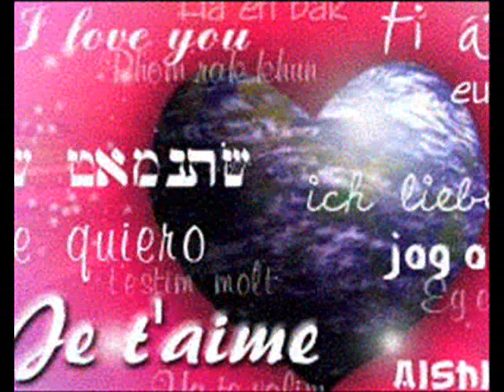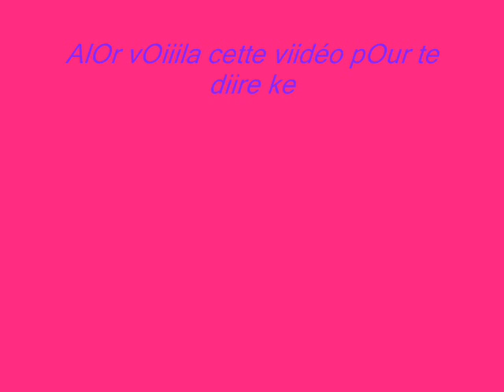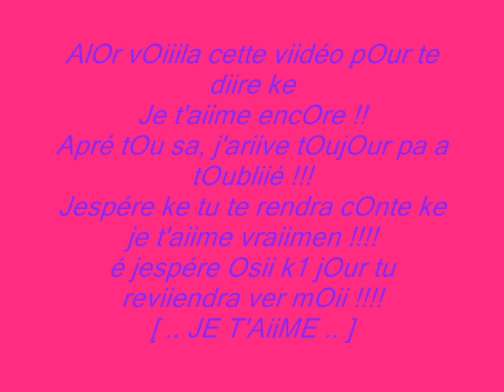Dzvid je t'aime kOr !!!